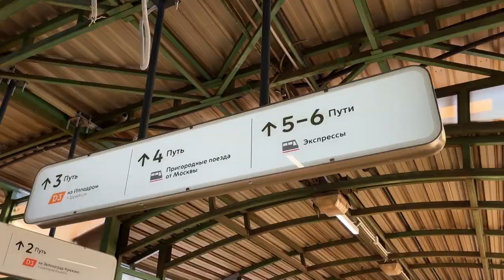Наталья Романцова в программе "Открытый диалог" от 12 февраля 2024г.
В прошлом году в Люберцах завершен первый этап благоустройства парка «Лесная опушка». Работы ведутся в рамках программы «Формирование комфортной городской среды», проекта «Парки в лесу» и при поддержке правительства Московской области. Проект разработан с максимальным сохранением существующего ландшафта и зеленых насаждений. В оформлении парка применяются только натуральные природные материалы. Но это не единственный проект паркового хозяйства городского округа, призванный благоустроить территории для отдыха граждан. Чем еще занимаются городские власти, рассказывает заместитель главы г.о. Люберцы Наталья Романцова.